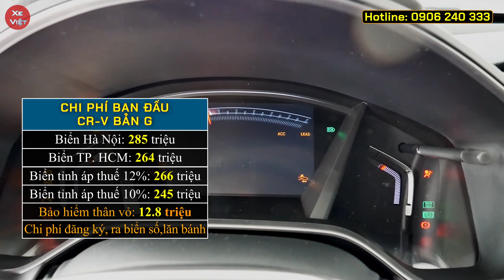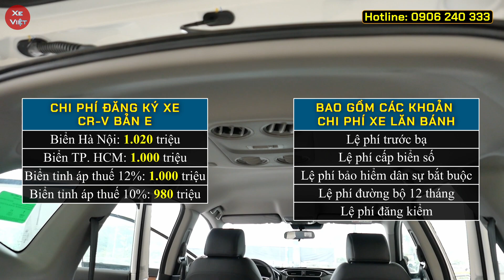Giá xe gầm cao 07 chỗ Honda CRV tháng 04/2023. Giảm 133 triệu tiền mặt và tặng 50 triệu phụ kiện.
Cập nhật giá xe 07 chỗ Honda CRV tháng 04/2023.
Giảm 133 triệu tiền mặt và tặng kèm 50 triệu phụ kiện trong list phụ kiện chính hãng.
Chi tiết lăn bánh và trả góp tất cả các phiên bản Honda CR-V tại các địa phương khi hết chương trình hỗ trợ thuế trước bạ.
- Lệ phí trước bạ tại các địa phương áp như sau:
 + Áp thuế 12%: Hà Nội, Quảng Ninh, Hải Phòng, Lào Cai, Cao Bằng, Lạng Sơn
 + Áp thuế 11%: Hà Tĩnh
 + Áp thuế 10%: Các tỉnh còn lại
Hỗ trợ trả góp 85% giá trị xe khi mua Honda CRV 2023
Messenger: m.me/xeviet88